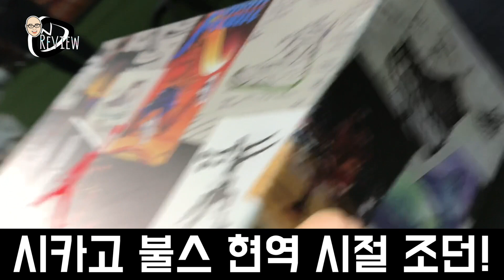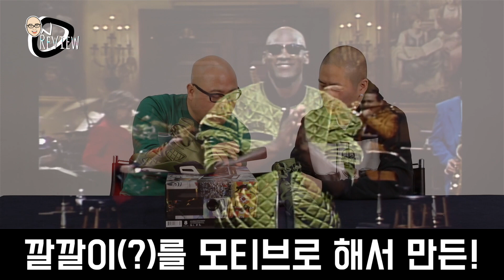신발 #56 / 에어조던6 피나클 프리미엄 플라이트 자켓 (AIR JORDAN 6 Pinnacle Premium Flight Jacket) - 온리뷰(OnReview)